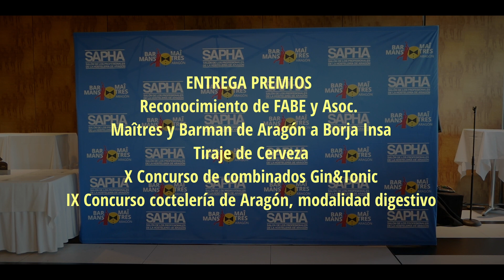ENTREGA DE PREMIOS DÍA 3 - SAPHA 2024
Las asociaciones de Maîtres y Barmans de Aragón cuentan con un catálogo de servicios del que sus miembros miembros pueden disfrutar de modo exclusivo. Contamos con convenios de colaboración con entidades y empresas, herramientas de formación y descuentos en servicios asociados con nuestra actividad profesional, y trabajamos día a día para que este catálogo sea cada vez más grande y beneficioso para quienes formamos parte de las asociaciones.